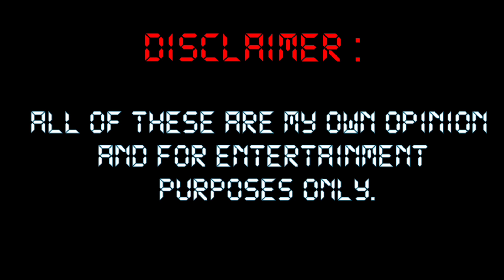3AM CHALLENGE SA BAHAY MATANDA (KINILABUTAN AKO) | Aldrin Gabito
Watsup mga kapalanggana ?

Editor : Kinemaster

Godbless!💜❤
Stay at home and keepsafe kapalanggana's!❤💜